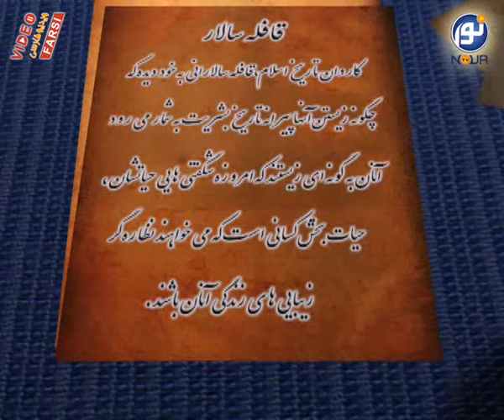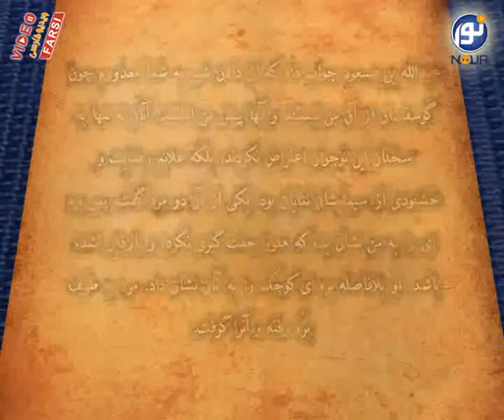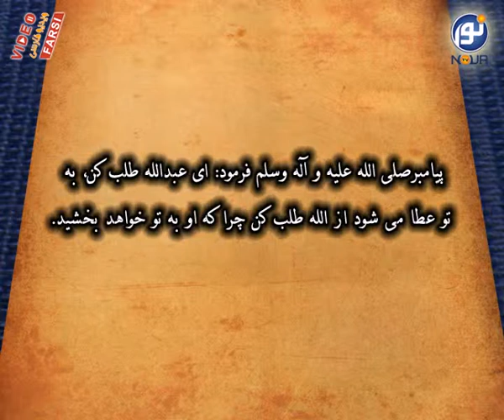قاقله سالار-عبدالله بن مسعود- قسمت اول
تهیه شده در شبکه جهانی نور
انتشار توسط سایت ویدیو فارسی